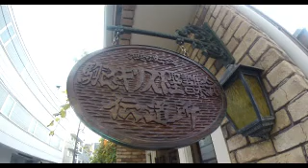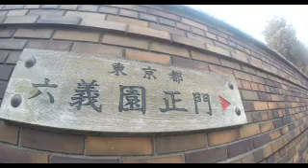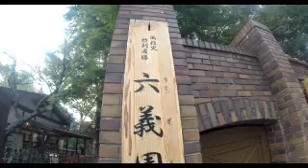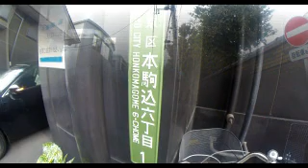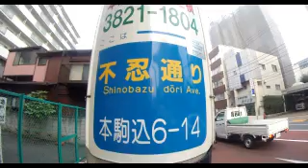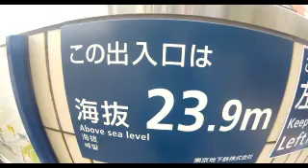TOKYO,TOKYO,TOKYO ! (3036）YAMATOMURA [HONKOMAGOME 6-chome,Bunkyo City]② ～大和郷（やまとむら）[本駒込六丁目]（文京区）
○大和郷（やまとむら）＝文京区本駒込6丁目、白山通りと六義園の間の一帯。

＠UVｍK2DzmGgVefAY